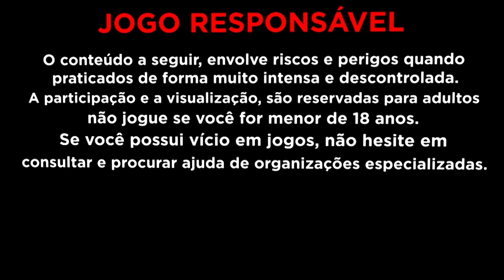TESTEI *NOVO* JEITO DE JOGAR no BIKI PARADISE EP.1